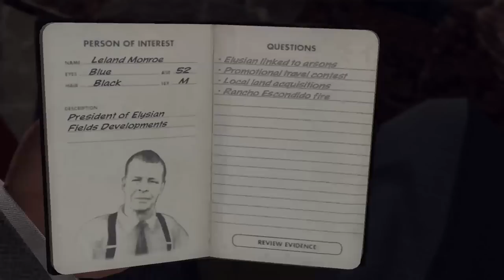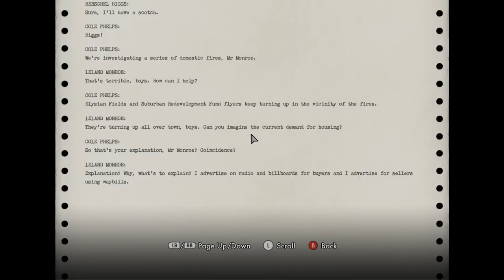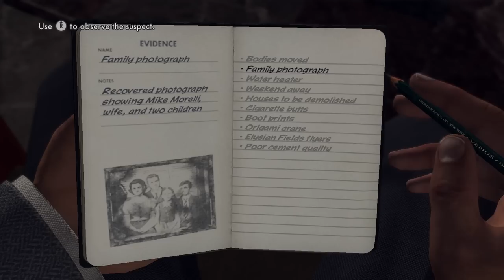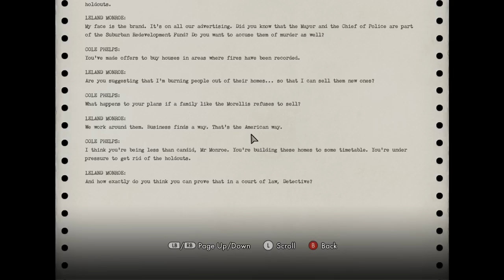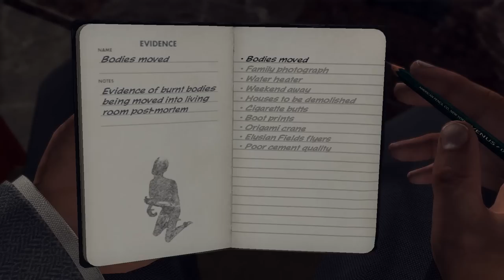Super Best Friends Play L.A. Noire (Part 40)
"Sometimes you gotta shake the real estate agent and see how much yen fall out." - Hiroya 'Mr. Shakedown' Egashira